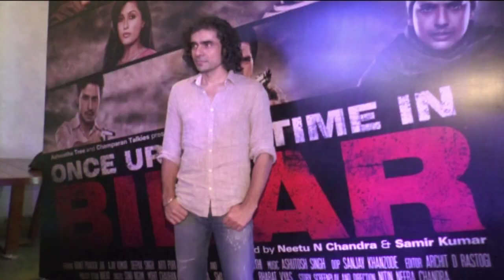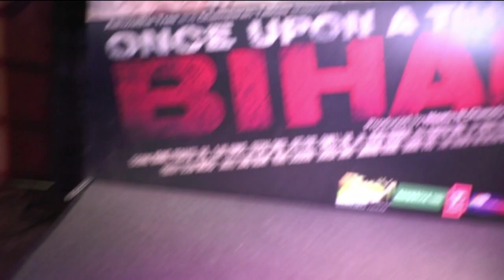Latest Bollywood News - Once Upon A Time In Bihar Music Launch - Bollywood Gossip 2015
Upcoming movie Once Upon A Time In Bihar had its music launch recently.